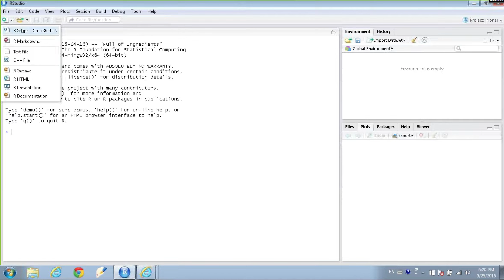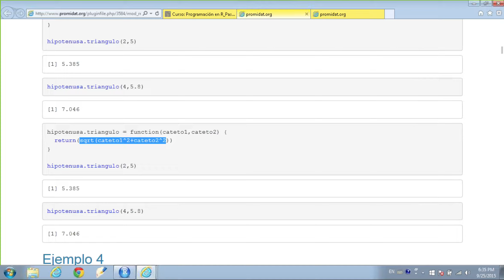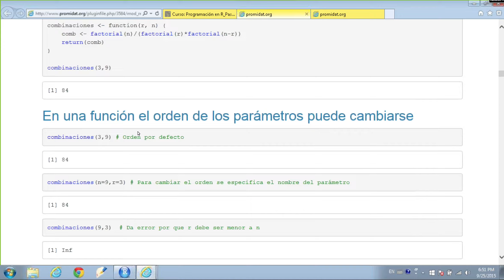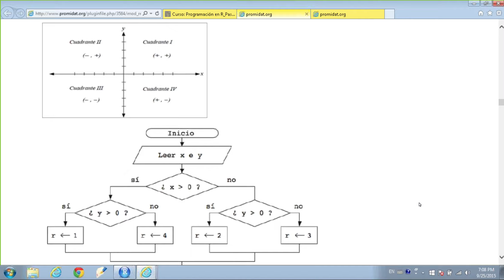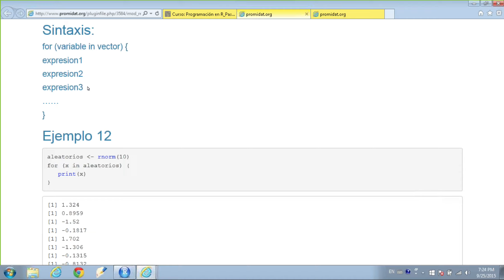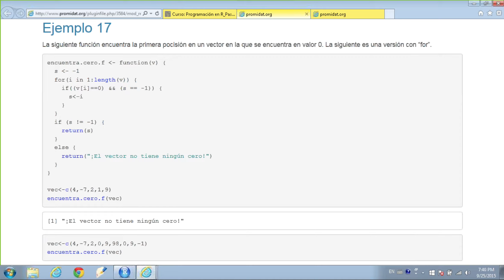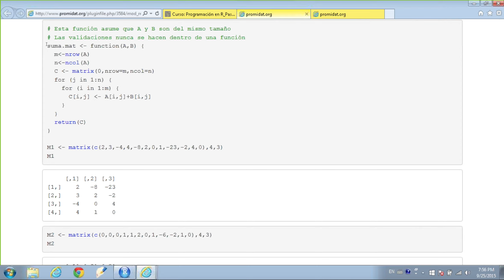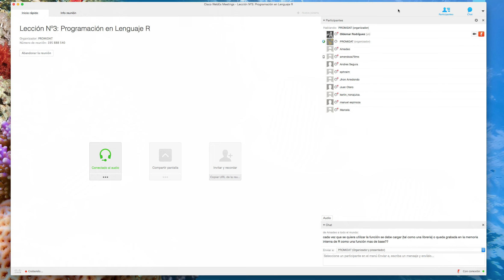Lección Nº3 Programacion en Lenguaje R - Pascal